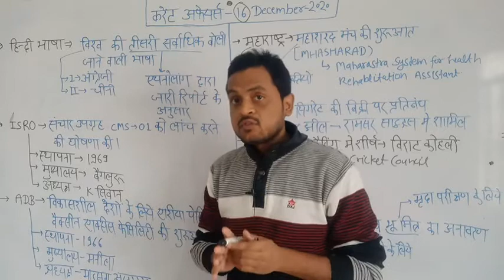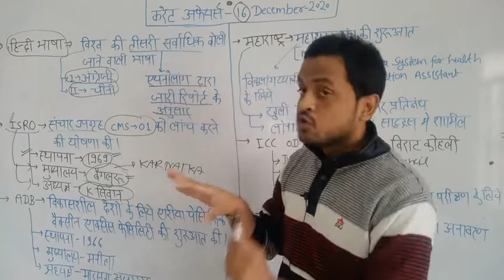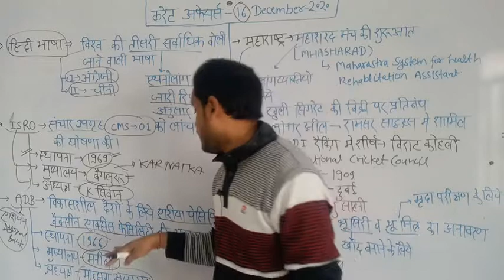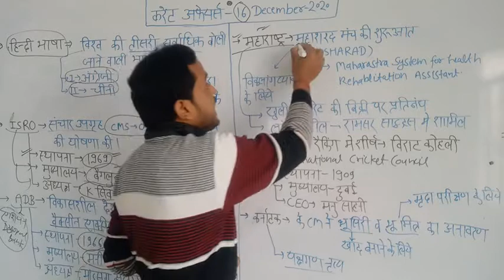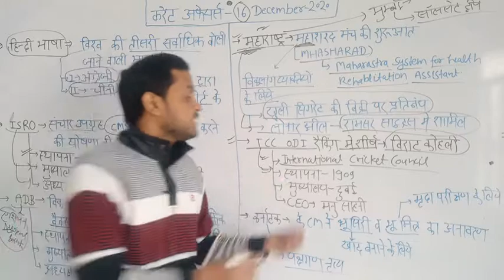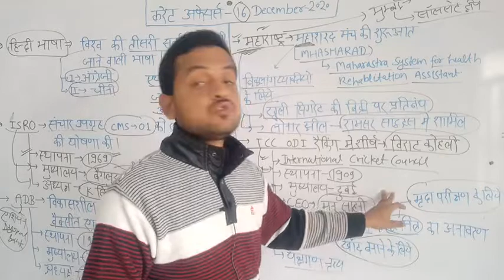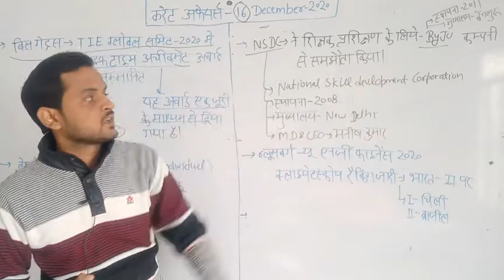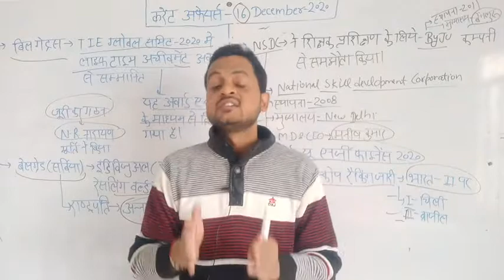Daily current affairs 16/December 2020 by mukesh sir